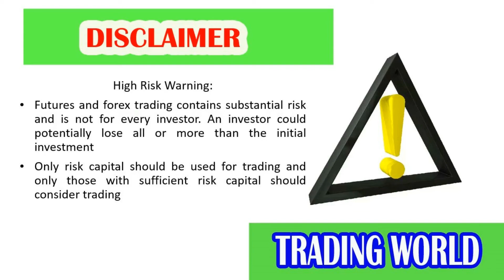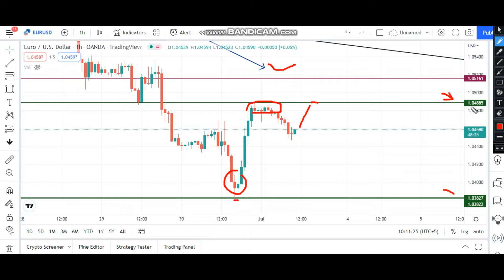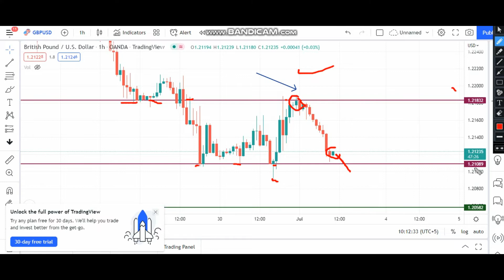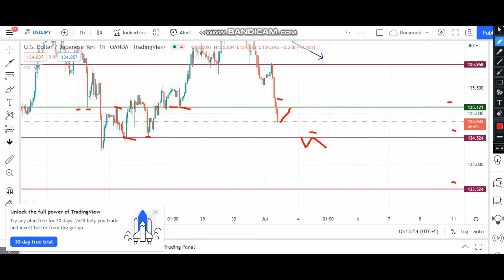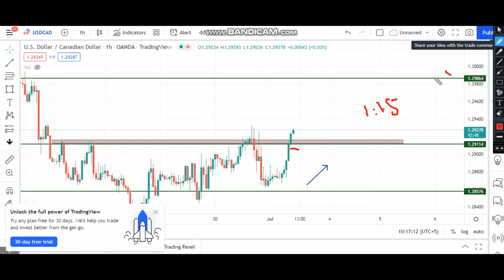Eurusd | Gbpusd | Usdjpy | Audusd | Nzdusd | Usdcad | Today levels & Trend | 1st July 2022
Eurusd,Gbpusd,Usdjpy,Nzdusd, Audusd & Usdcad  important levels to trade on 1H time frame.

Dear Traders if you we want to support me, then
 Open an account under my IB in OctaFX👇

today important levels
eurusd,gbpusd,usdjpy,nzdusd,